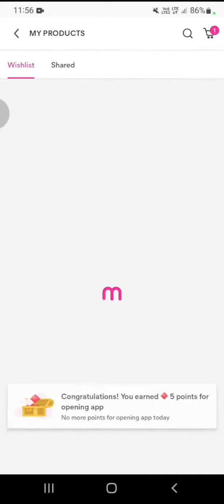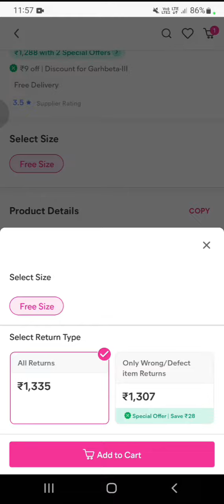Hakoba Saree / Honest Review / Meesho Product Unboxing Review / Under Rs.1288/- / হাকোবা শাড়ী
মাত্র 1288/- টাকায় এতো সুন্দর হাকোবা শাড়ী 😱 দেখো কি রকম এসেছে 😇

Meesho review Video // Meesho Online Shopping // Meesho Product Unboxing Video // Meesho low price Product // Honest Review Video // Saree Review // Hakoba Saree